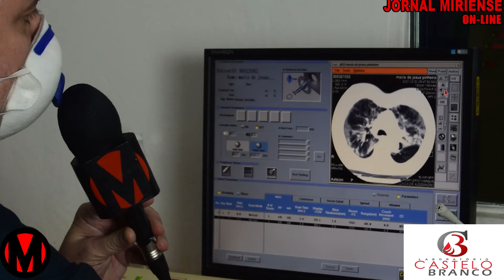RESULTADOS FALSO-NEGATIVOS PARA COVID-19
Resultados falso-negativos para covid-19? Eles acontecem quando um teste para covid-19 dá negativo, mesmo quando a pessoa tem a doença.